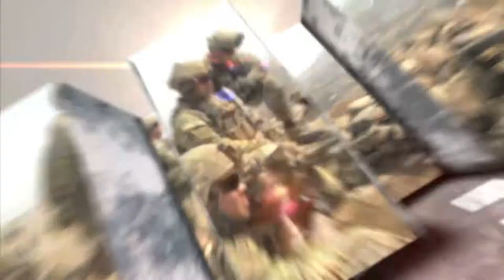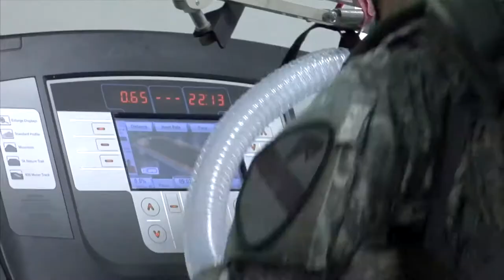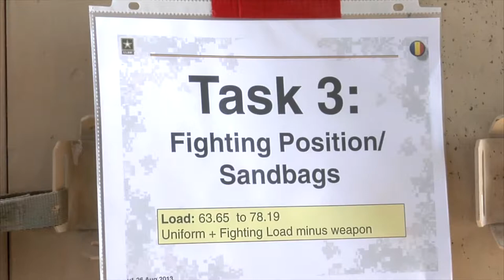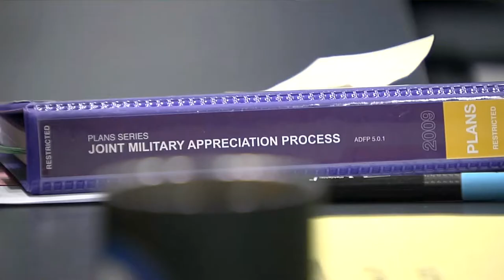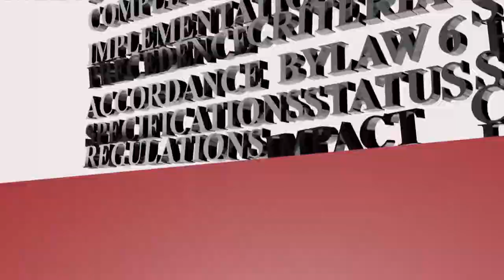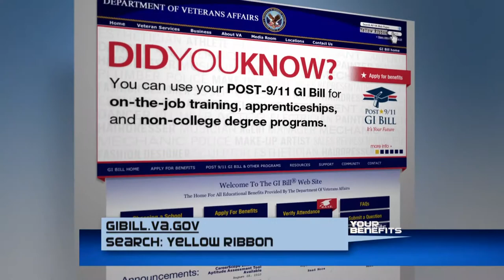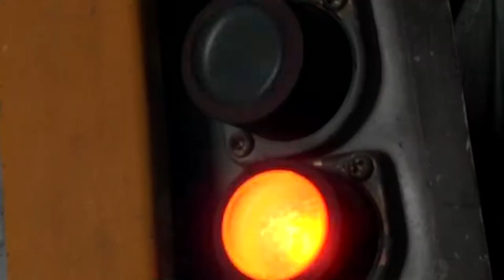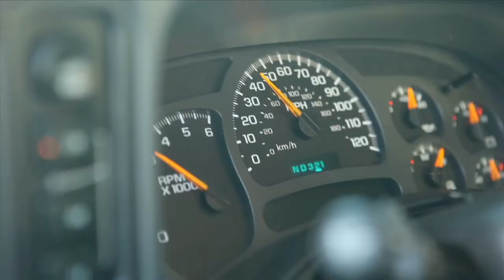Soldiers Journal October 2013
In this edition of Soldiers Journal, Medal of Honor recipient, former Army Captain Will Swenson, describes the battle of Ganjgal, a Soldier based in Germany explains what's it's like to be an Airborne Soldier, and some cartoonists travel to Afghanistan to sketch out Soldiers. Also available in high definition